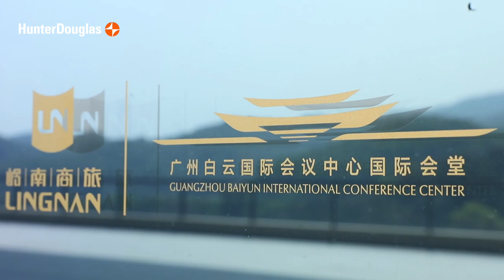Guangzhou Baiyun International Conference Center Phase II, China Video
Products : QuadroClad®Texture Honeycomb Panels, Baffle Honeycomb Panels & Flat Honeycomb Panels

Architect : South China University of Technology Architectural Design & Research Institute Co Ltd